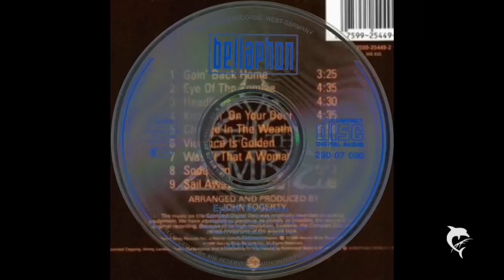John Fogerty - Goin' Back Home